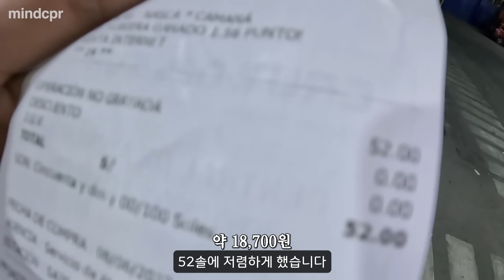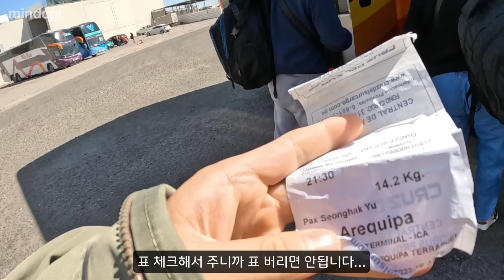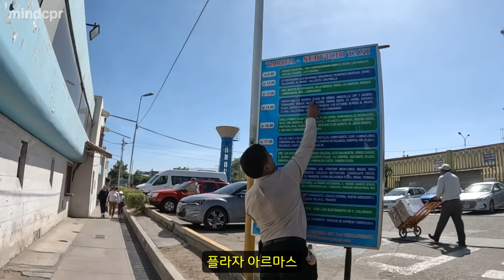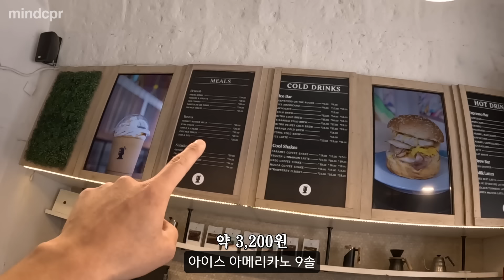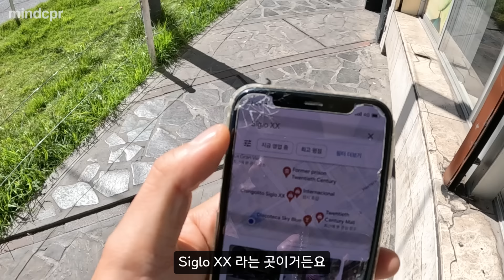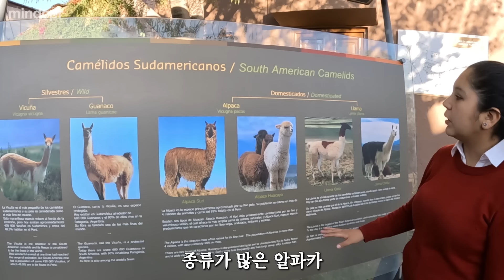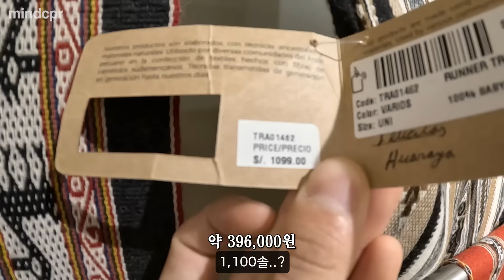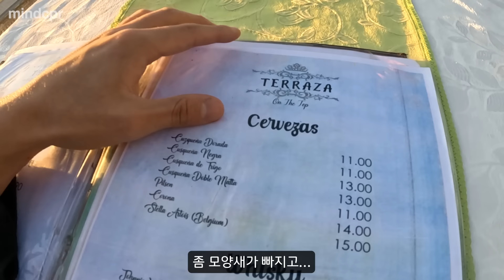한국인이라고도 안했는데 같이 사진 찍자고 하는 페루 아레키파 탐방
"계속된 움직임은 무언가를 찾아준다"

🟠 instargram : hakkusurvival
인스타그램으로 벌어지는 수익은 무언가를 도전하고자 하지만
경제적으로 어려움이 있는 사람들에게 전액 기부하겠습니다

촬영 : Gopro8 / Gopro11 / Iphone 11 Pro
편집 : 2019 Macbook Pro 16-inch / Premiere Pro 2023